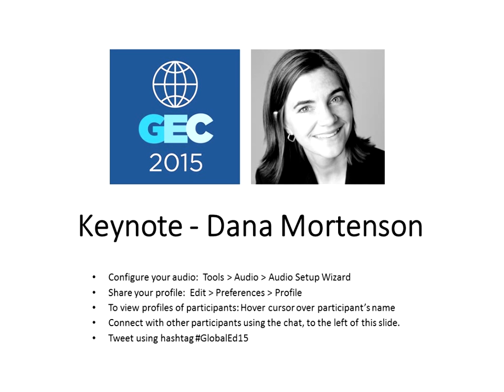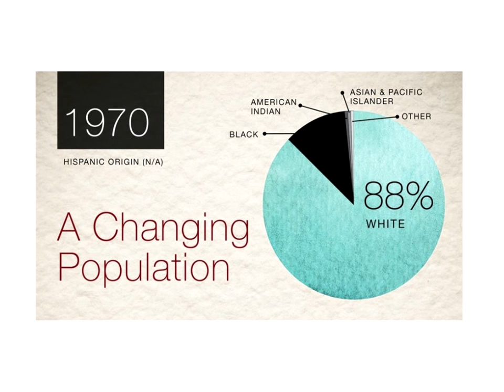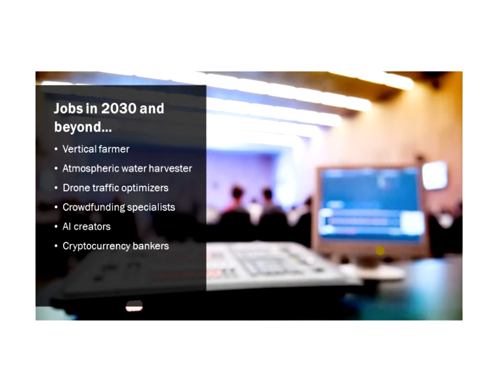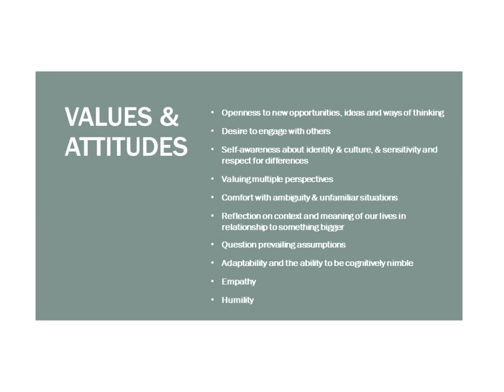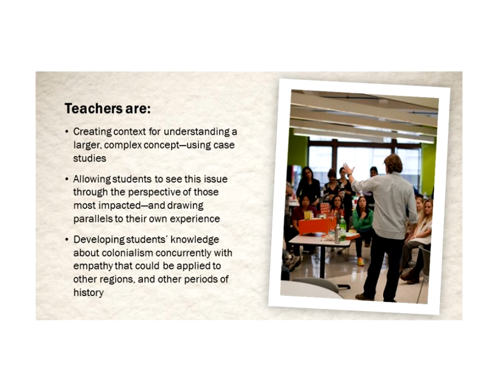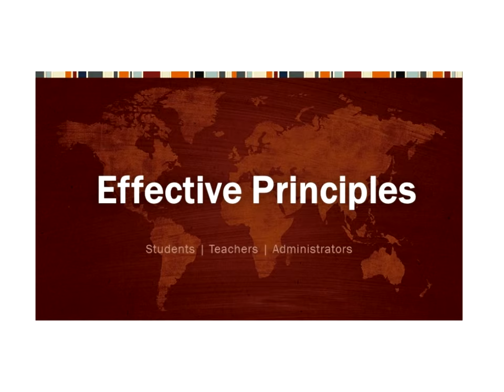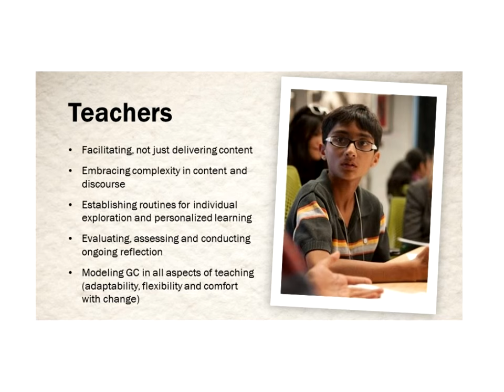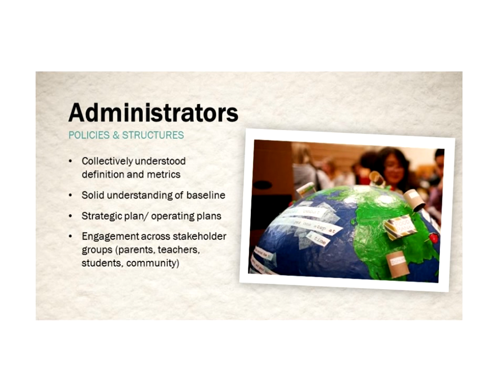2015 KEYNOTE: Dana Mortenson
Dana Mortenson
Co-Founder & Executive Director, World Savvy

Dana has dedicated her professional life to educating and engaging youth in community and world affairs, to close the global competence gap in American education. Her deep belief in the transformative power of global education to contribute to peace, justice and equity on a global scale led her to co-found World Savvy in 2002. She has since led the organization through extensive growth and expansion –reaching more than 405,000 students and 3,000 educators from three offices nationwide. Dana is a recognized expert in the field of global education, and serves as Advisor and Board member to a range of nonprofits focused on international education and youth development. She is a frequent speaker on the subject of global citizenship and social entrepreneurship. She is a 2011 Ashoka Fellow, recipient of the Jane Bagley Lehman Award for Public Advocacy (Tides Foundation) , and was named one of The New Leaders Council’s 40 Under 40 Progressive American Leaders in 2010. Dana holds a B.A. in International Relations from Connecticut College and a Masters in International Affairs from the School of International and Public Affairs at Columbia University.
This is a keynote presentation from the 2015 free, online Global Education Conference.